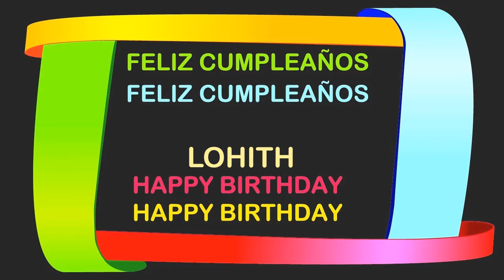Lohith Birthday Postcards & Postales - Happy Birthday